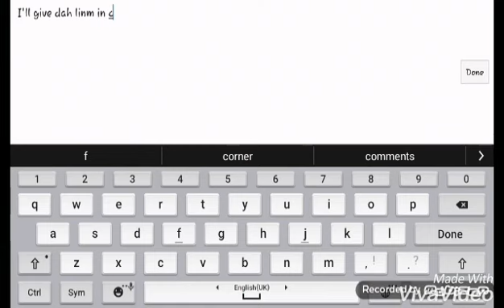Kenzuen gave a mod out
Mod

When h chat ur name will be in chat Alex Mercer

Mod will be in comments